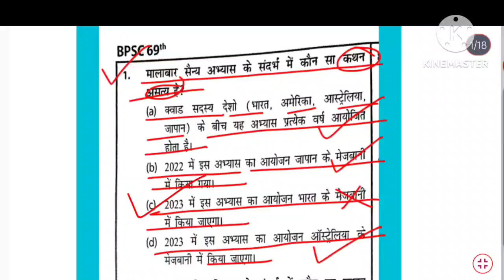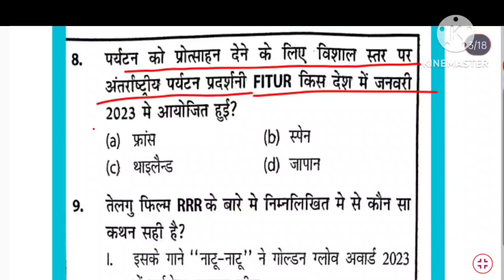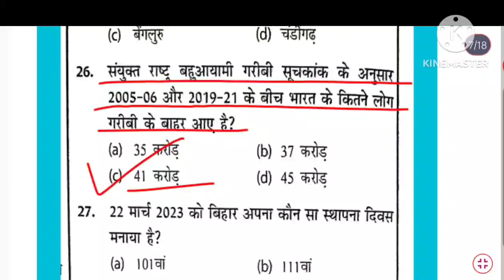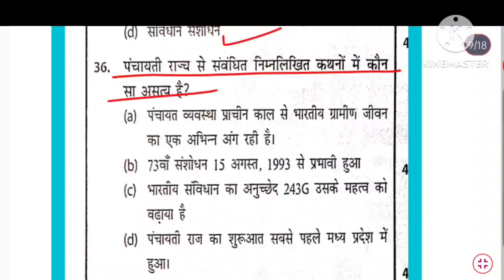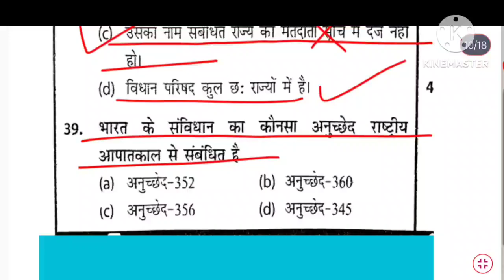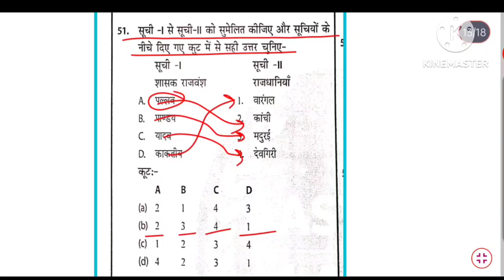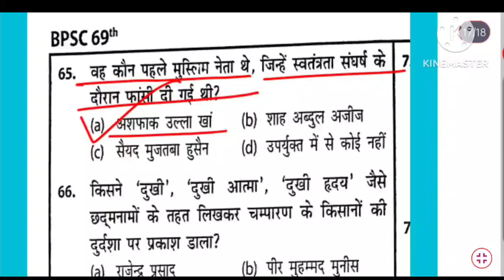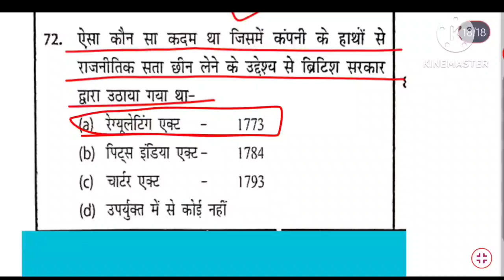आस्था IAS 69th BPSC PT Full Syllabus हिन्दी माध्यम टेस्ट-1,Part-1|BPSC 69th PT आस्था IAS Test Series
In this video I am going to discuss आस्था IAS BPSC 69th PT 2023 Hindi Medium Test Series  Questions.
BPSC 69th Pre-Exam Test Series
69th BPSC Pre Exam 2022 Test Series
69th BPSC PT Exam Test Papers